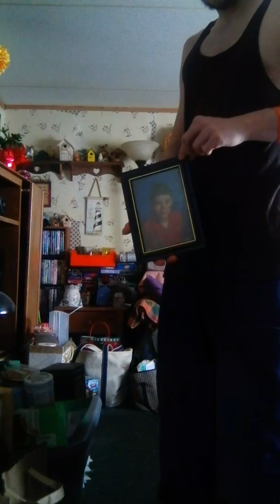watching a hip hop figure skating special from 2002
Haven't put any videos up recently but I am pretty excited about this one